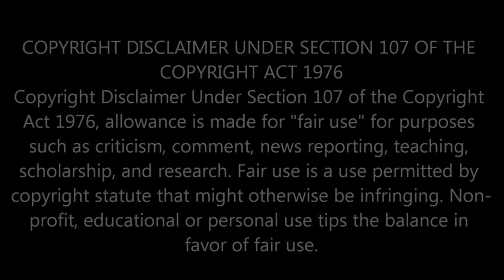Top 10 The White Stripes/Jack White Songs - The HIGHSTREET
Today were counting down the Top 10 The White Stripes and Jack White songs!

Welcome to The HIGHSTREET! This channel is based around the hard core of rock music from the 1960s, 1970s, 1980s, 1990s, and today. Top tens all day.

This is a no-hate channel don't hate on me and others, were all here to have fun watching videos and funny shit. We have a passion for Rock lets keep it that way!